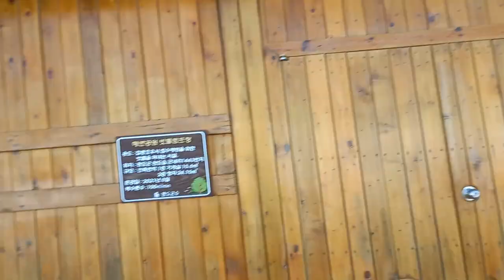빗물 펌프장이라네@sungodcross